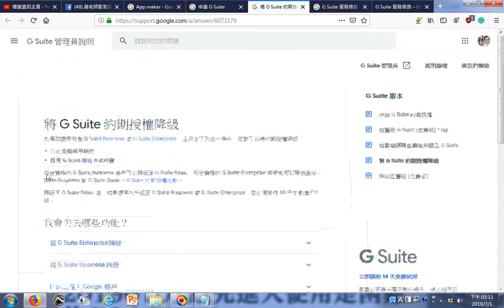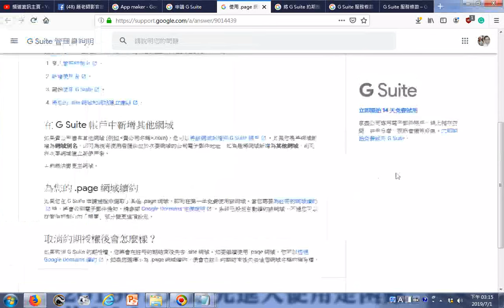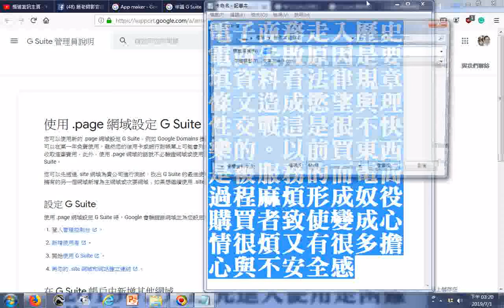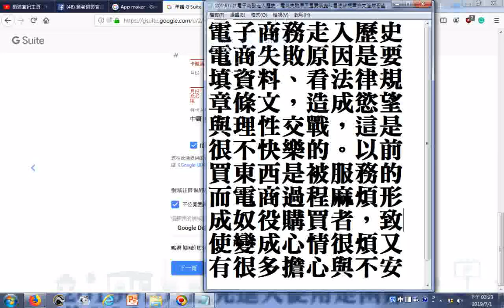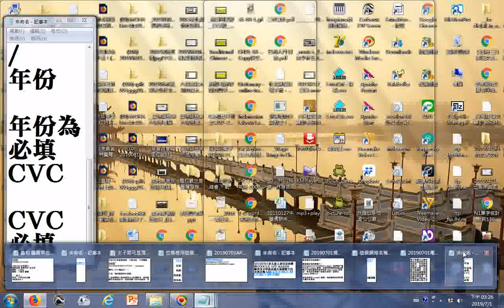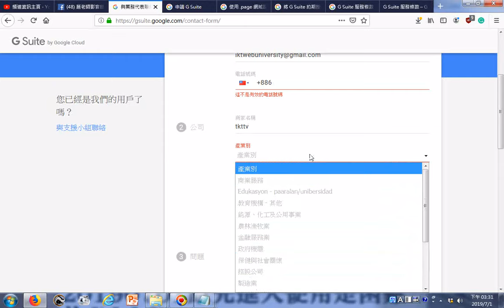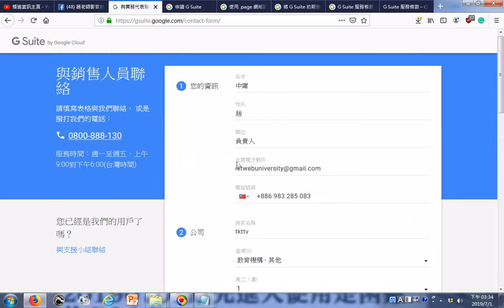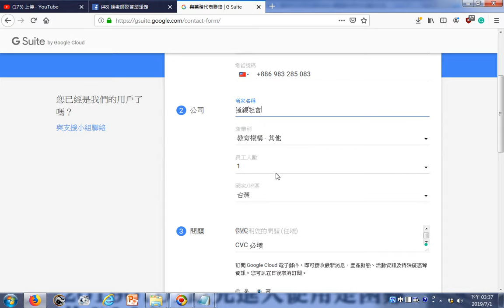20190701E 探索GOOGLE APP MAKER無法填以下內容，因為是個人在家中用網路工作 為何無法跳過去先試用，未經試用就要知道卡號這樣合乎消費者保護法嗎 反映問題卻無法送出按鈕無效